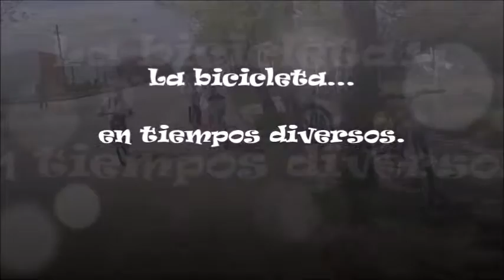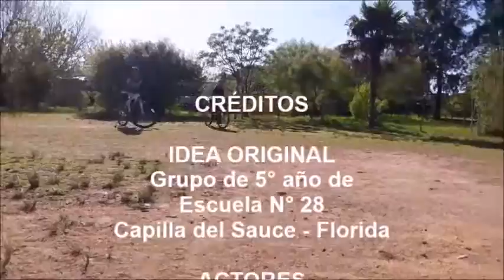Corto Esc. Nº28 de Florida, 5to año - La bicicleta en tiempos diversos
Corto realizado por la Escuela Rural Nº 28 de Florida en el marco del proyecto Ver para Aprender 2, llevado a cabo por sus Maestras Ma. Cecilia Reyes y Valentina Bidegain y sus alumnos.
La actividad fue enmarcada dentro del proyecto Ver Para Aprender 2, que tiene como principal objetivo generar la oportunidad de crear nuevas formas de abordar los contenidos curriculares, fortaleciendo la motivación de los niños a través del impacto de la realización audiovisual. Esto contribuye a cambiar el foco de una enseñanza centrada en el docente a una práctica centrada en los alumnos.